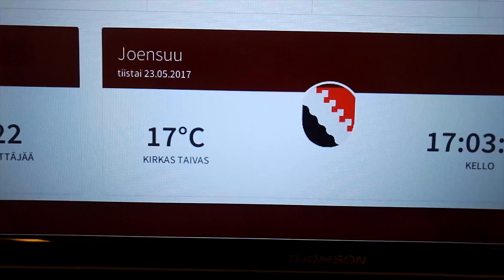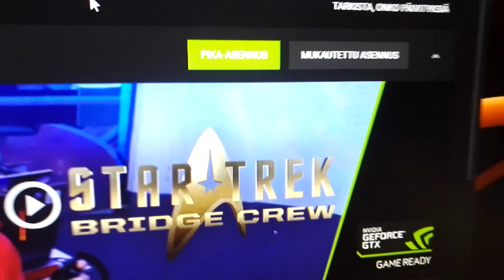Paluu Karelia AMKlle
Kesä koittaa ja muut siirtyvät lomalle, mutta minä palasin kouluun.

Musiikki: Andrew Applepie - I'm so